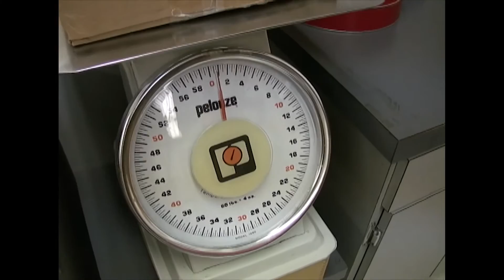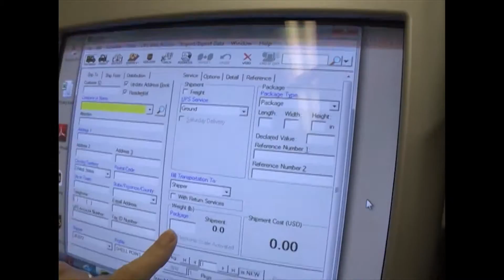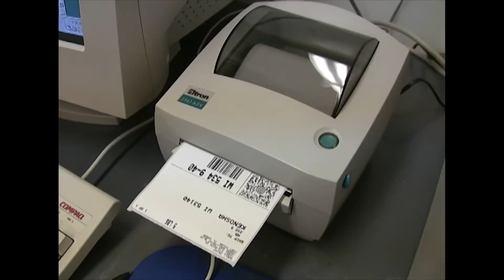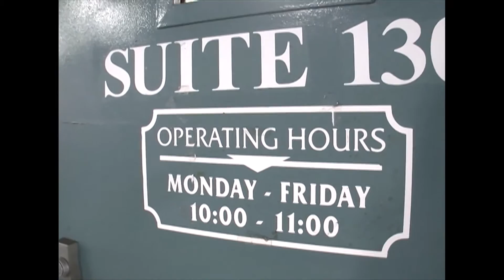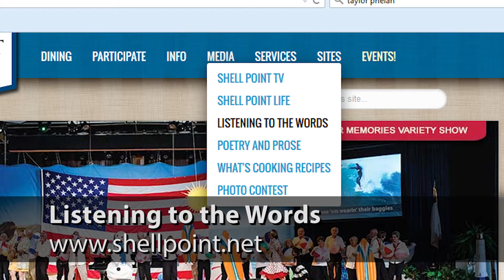Shell Point Today - Monday, August 10, 2015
SW FL Symphony Concert (Dorothy Munsch)  //  UPS Room Volunteers  //  Church: Devotional (David Pavey)